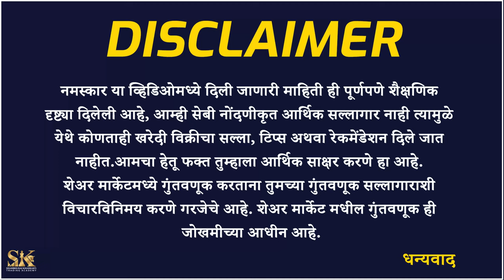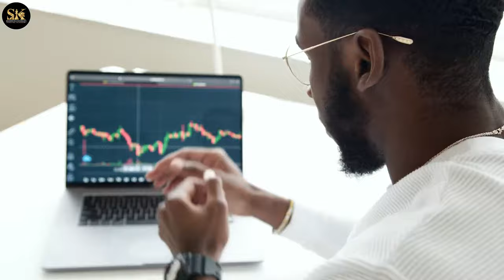इथे बनेल जास्त रिटर्न्स 💰🤑 | Stock Investment Vs Mutual Fund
गुंतवणूकदार अनेकदा SIP आणि स्टॉक इन्व्हेस्टमेंटमध्ये गोंधळून जातात, या व्हिडिओमध्ये आम्ही पुढील 5 वर्षांसाठी गुंतवणूकदारांसाठी काय चांगले आहे ते स्पष्ट केले आहे.

Investors often get confused between SIP and Stock Investment, In this video we have explained what is better for investors for upcoming 5 years.